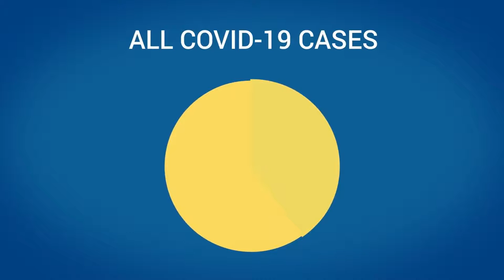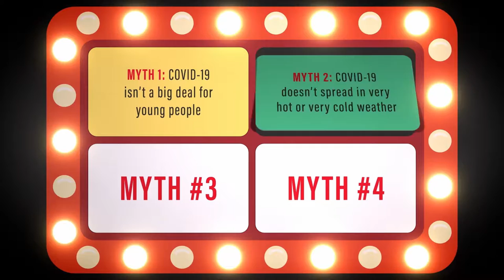COVEd Mythbusters COVID19 Edition 1080p:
MythBusters - you know ‘em, you love ‘em. Coming to you now with our COVID-19 rendition! Join us as we debunk common misconceptions, while sharing new information from trusted sources, like the World Health Organization and the CDC If you’re one for sneak peaks, the myths are

 ***SPOILER ALERT***

00:15 - Myth 1: COVID-19 isn’t a big deal for young people.
00:58 - Myth 2: Coronavirus doesn’t spread in very hot or very cold climates.
01:12 - Myth 3: Home remedies protect against COVID-19.
01:32 - Myth 4: There is currently a cure for COVID-19.
COV-Ed is a video series created by medical students based out of British Columbia, Canada and produced by the UBC Faculty of Medicine. We aim to provide educational content about COVID-19 for the public.
Credits
MACKENZIE CAMPBELL - Script Writer
TANYA FENG - Script Writer
GABRIEL BLANK - Script Editor, Co-Coordinator, Opening Card Singer, and Narrator
ROD VAFAEI - Script Editor and Co-Coordinator

MELISSA KONG - Audio/Video Editor, Script Editor, and Opening Card Animator
KEVIN ZHANG - Audio/Video Editor, Script Editor, and Opening Card Animator

NANCY DUAN - Graphic Design Lead, Storyboard Artist, and Script Editor
HEATHER REYNOLDS - Graphic Designer
FEI GE - Assistant Graphic Designer
KAREN WANG - Assistant Graphic Designer

EMMANUEL TSE - Opening Card Singer
MORGAN HAINES - Harry Dotter

DR. MARY KESTLER (Infectious Diseases) - Content Expert
HASAN HAMZE - Student Content Reviewer
ZACHARY ROTHMAN - Senior Producer and Project Oversight
SAM MCGUINNESS - Technical Producer

Animation:
GLOO STUDIOS (Vancouver, Canada)
CASEY VIGUSHIN - Lead Animator
Translator Credits: AFD-Chile, Mika B,  Caleb, Nita Thamrin, Sabina Magliocco, Eric Jeong, Sunghan Jung, Alex Kim, David Jung, Jason Kim, Rahul, @chenwan83, Debora Andrade Pereira, Phuong Vy, Valeria Kolesova, Sophia Chen, Kimia Ziafat ||